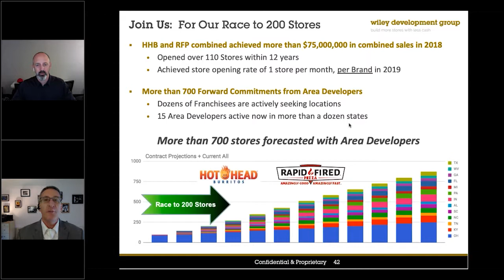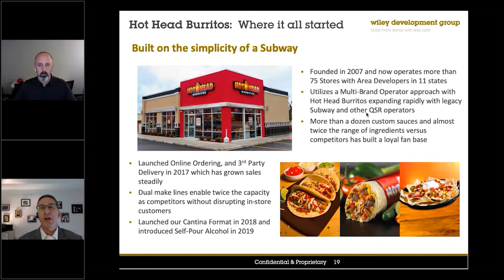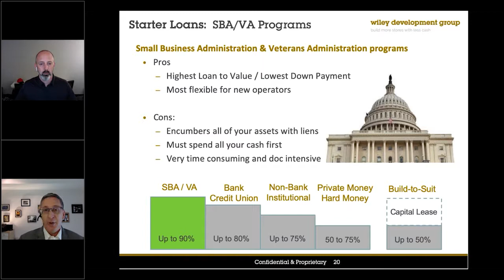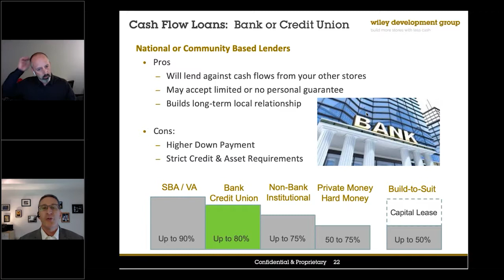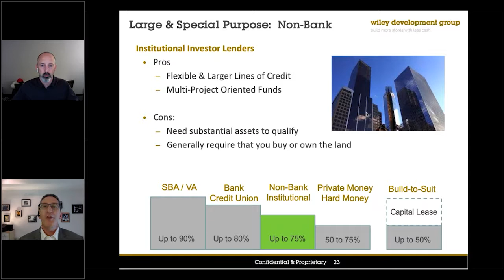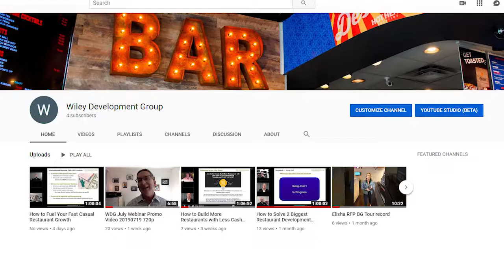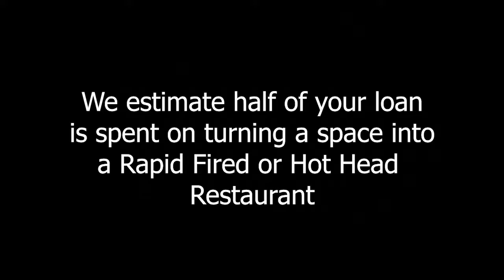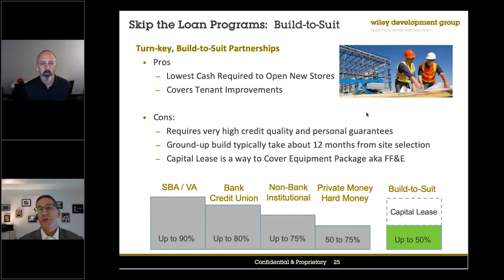Webinar Highlights S1E2: Financing Options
This segment is from our  “How to fuel the growth of your Fast Casual Restaurants" explores leveraging a variety of forms of financing.
Our mantra is “Build more stores with less cash” and we’ll show you how

You can also Register to attend our next event